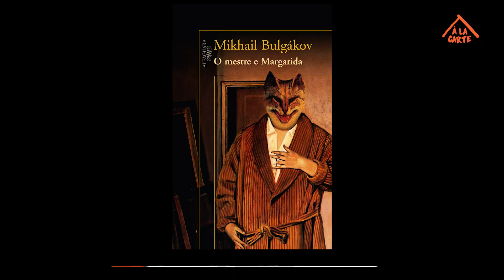POR QUE ASSISTIR O "MESTRE E A MARGARIDA"?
Um escritor e sua assistente estão trabalhando em uma história bíblica sobre Pôncio Pilatos, que condenou Jesus de Nazareth, enquanto Satanás (aqui chamado de Woland) e seus tenentes estão assediando a dupla de escritores de várias maneiras.

O roteiro é baseado no livro homônimo de Mikhail A. Bulgakov, publicado em 1940, e o filme se passa na União Soviética, sob o comando de Stalin. Selecionado como representante oficial da antiga Iugoslávia para o Oscar 1975 de Melhor Filme Estrangeiro, mas não entrou para os semifinalistas. O diretor Aleksandar Petrovic (1929–1994) ganhou o Grande Prêmio do Júri e o FIPRESCI (Federação Internacional de Críticos de Cinema) no Festival de Cannes pelo seu "Ainda Existem Ciganos Felizes" (1967), indicado ao Oscar de Melhor Filme Estrangeiro pela Iugoslávia.

Serviço:
Planos de assinatura com acesso a todos os filmes do catálogo em 2 dispositivos simultaneamente. Valor assinatura mensal: R$ 9,90 | Valor assinatura anual: R$ 108,90 Para se cadastrar acesse e clique em ASSINE. Ou vá direto para a página de cadastro

Aplicativos disponíveis para Android, Android TV, IPhone, Apple TV e Roku. Baixe Belas Artes À LA CARTE na Google Play ou App Store.